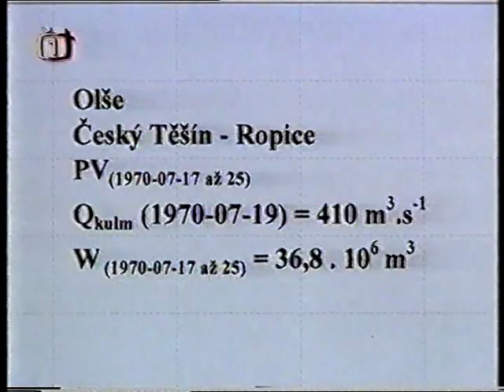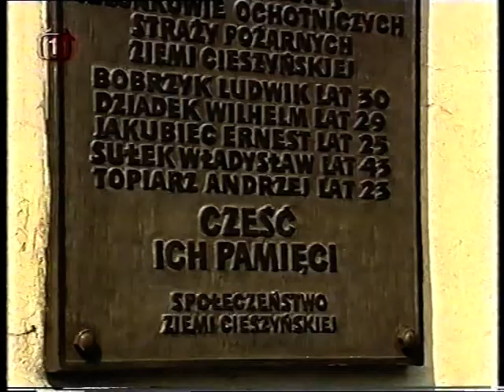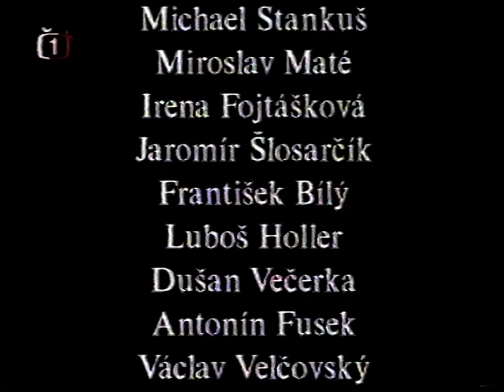Osudové okamžiky,Český Těšín, 1970, povodeň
Dokujment České televize,,,taky jsem si tam zahrál,coby řidič V3S